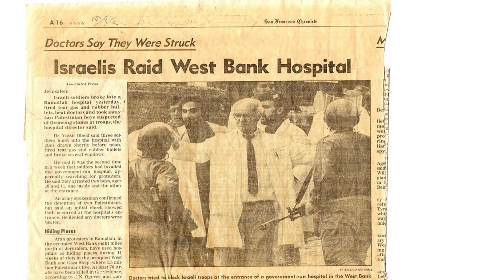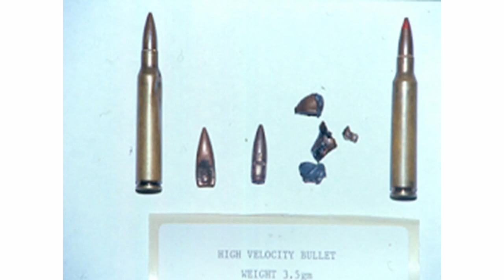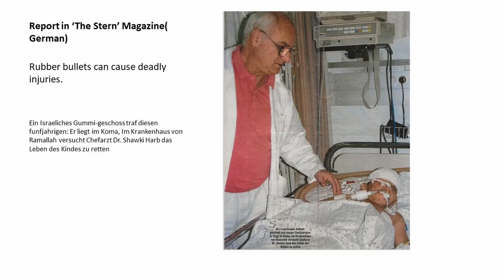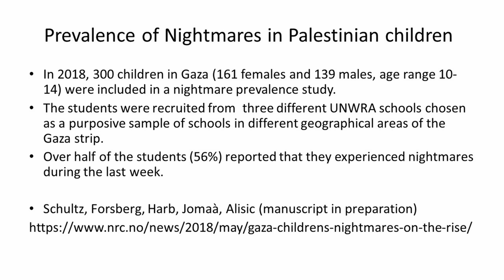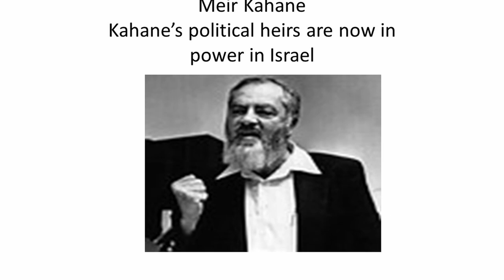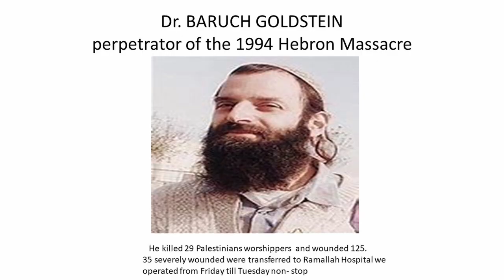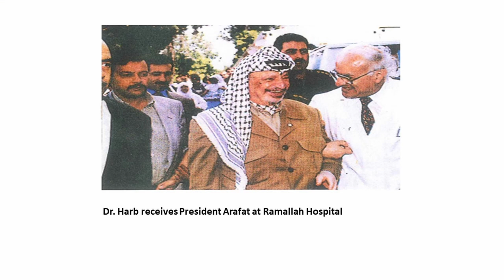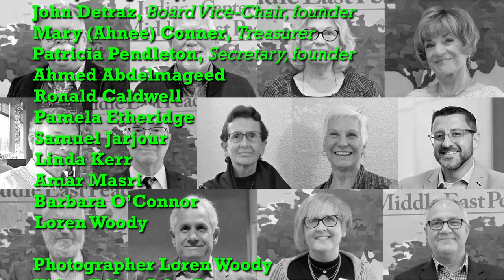Dr. Shawki Harb talks about his experiences as "A Surgeon Under Israeli Occupation".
Dr. Shawki Harb shares his experiences about Palestine and Life as a Palestinian surgeon practicing medicine under Israeli occupation from 1975 to 2003, at the Ramallah Hospital.